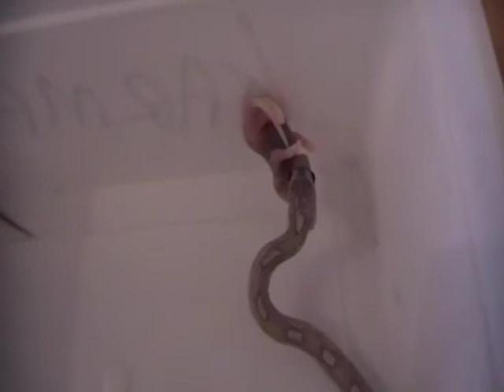Harmony Feed 1 18 feb 2012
Harmony is a Caramel Lavender Motley female she is about 3 months old and weighs 12 grams shes having her first feed of a Pinky with me today.